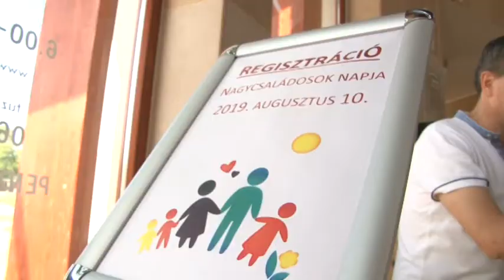90 nagycsalád több mint 500 tagja használhatta ingyen a szekszárdi strandot hétvégén! 20190812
90 nagycsalád több mint 500 tagja használhatta ingyen a szekszárdi strandot hétvégén! A városban már több éve hagyomány, hogy Ács Rezső polgármester vendégül látja a legalább három gyereket nevelő párokat.